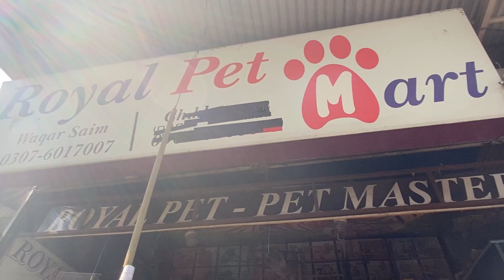Bird and Pet market Faisalabad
Bird market of Pakistan
Bird market Faisalabad
Persian dog and cats
Love birds and fancy birds
Dog and Cat market
Birds and pet lovers
Dog breeds and Puppies
Pigeons and doves